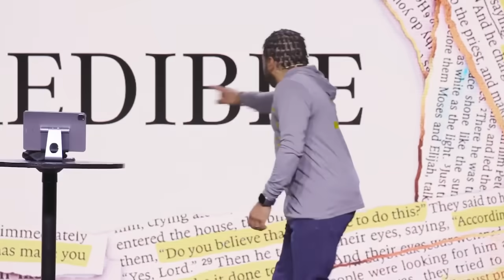Activating His Promise || Incredible || Pastor Smokie Norful || Inspiring Word